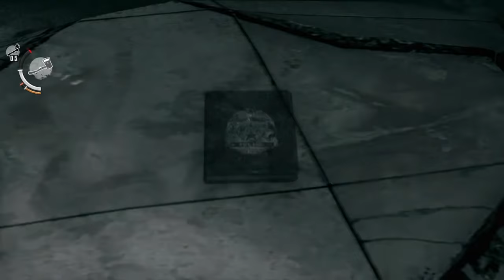The Evil Within - La reunión 2/2, #19